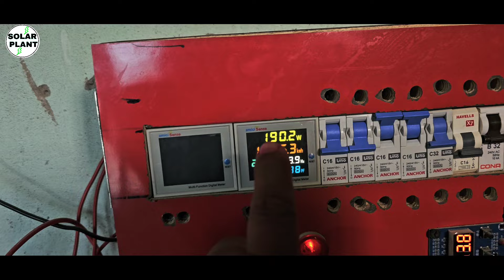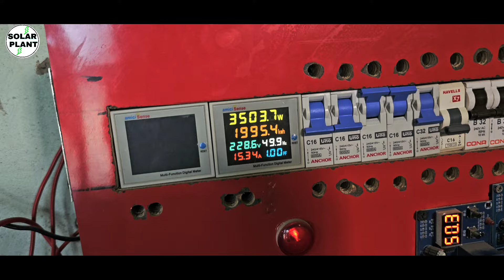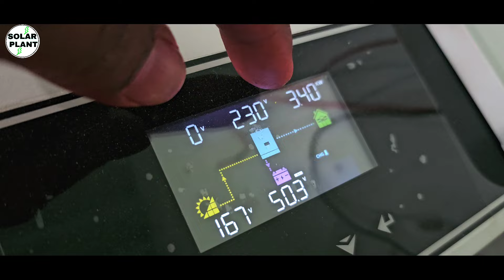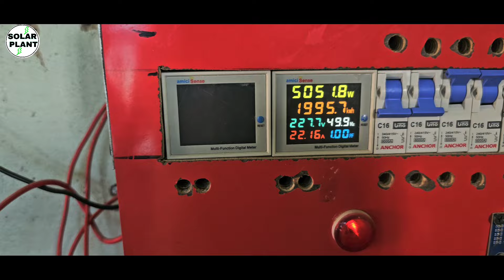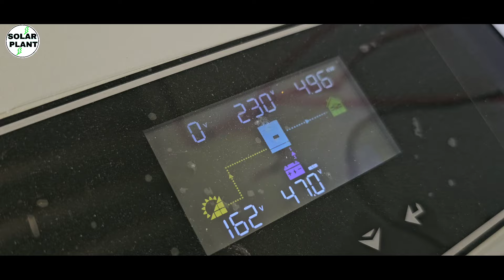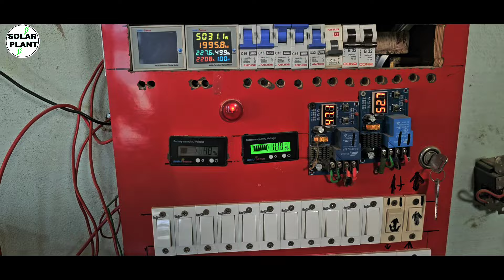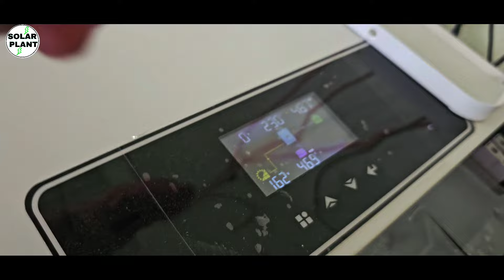48V 6200W Hybrid Inverter Live लोड टेस्टिंग वीडियो देखों Transformer Less Inverter का Live लोड टेस्ट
Transformer Lasse Solar inverter,
Solar inverter Transformer Lasse,